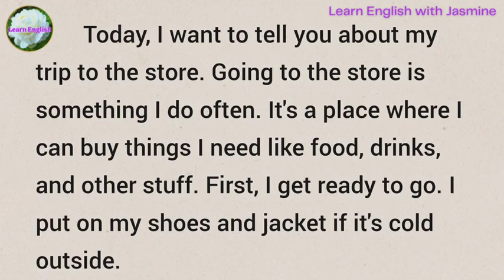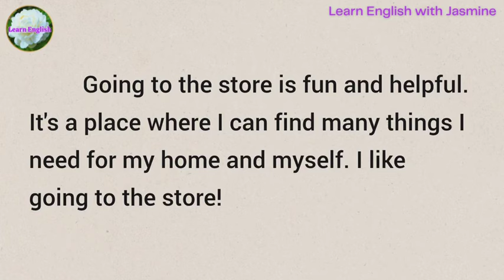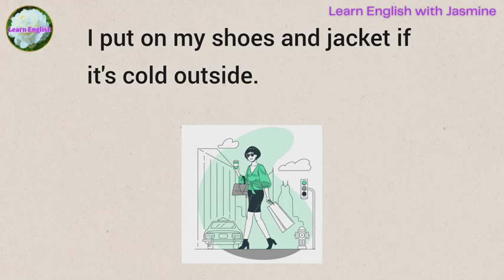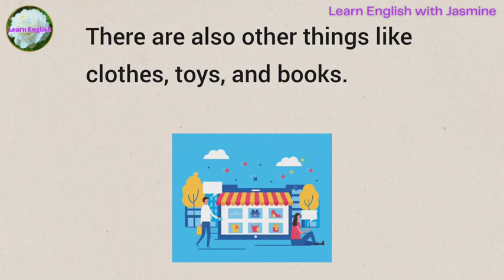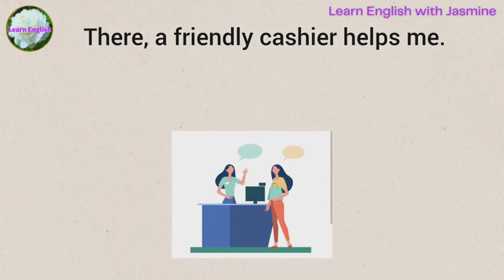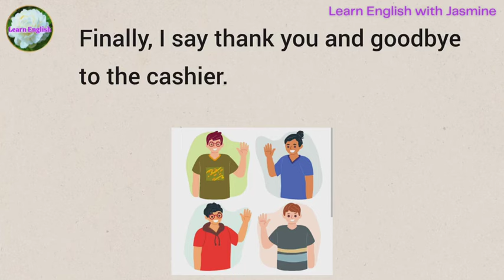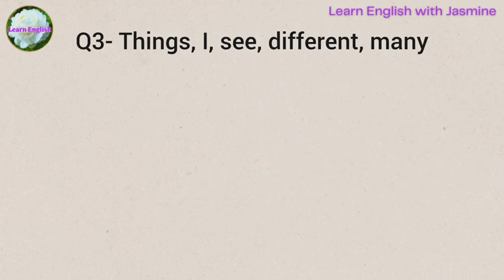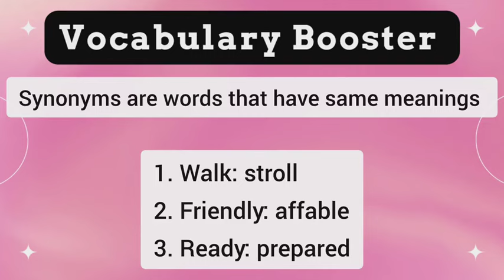At The Store | Improve your English | Everyday Speaking | Level 1 | Shadowing Method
At the store | Improve your English | Reading Listening and Speaking Practice | English for Beginners | Level 1

Today's topic is At the Store. With this we will be improving our English speaking. Listen carefully and repeat.